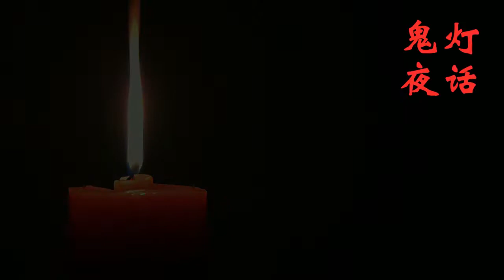【民间鬼故事】天 书